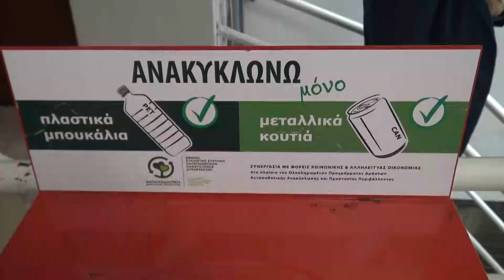Ο Γ. Γραμματέας Δημόσιας Τάξης Κ. Τσουβάλας στην Κόρινθο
Δείτε Περισσότερα Εδώ:
Στην Κόρινθο βρέθηκε ο Γενικός Γραμματέας Δημόσιας Τάξης
κ. Κωνσταντίνος Τσουβάλας.
Ο κ. Γενικός επισκέφθηκε το κτίριο της Διεύθυνσης Αστυνομίας Κορινθίας
προκειμένου να βραβεύσει την Ανθυπαστυνόμο κ. Χαρά Δημογέροντα
για την οικολογική της συνείδηση.